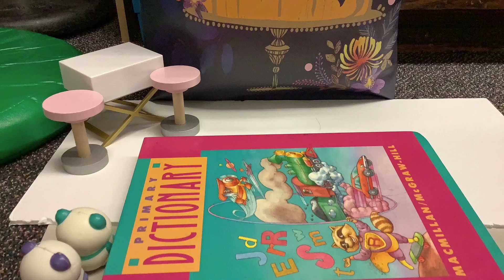The Crashed Party